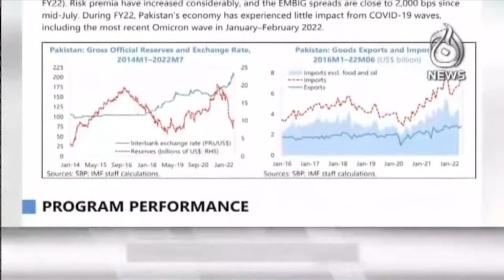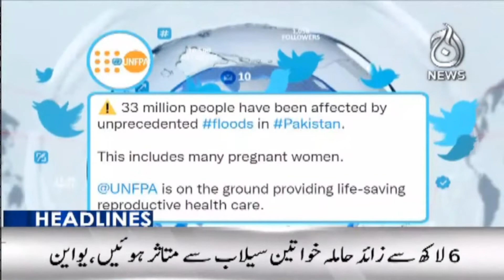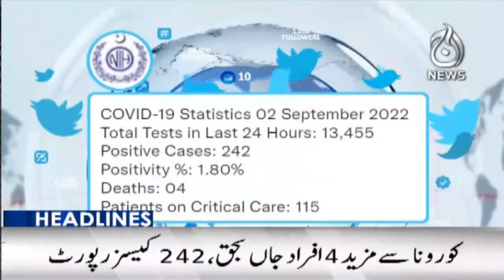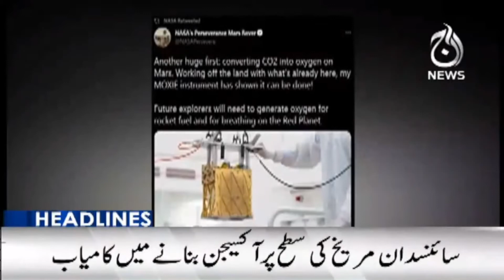12PM Headlines | 2 Sep 2022 | Aaj News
12PM Headlines | 2 Sep 2022 | Aaj News

Aaj TV Official:
shorturl.at/iBDNX